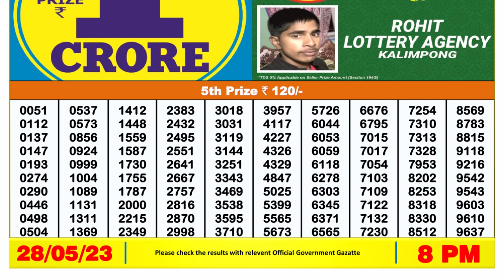Nagaland Lottery Sambad Live 8pm 28.05.23